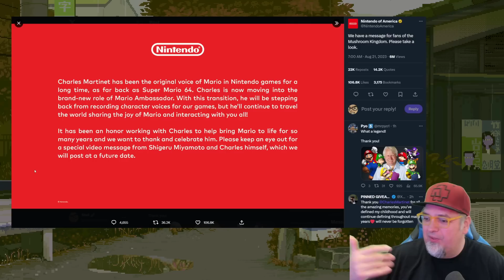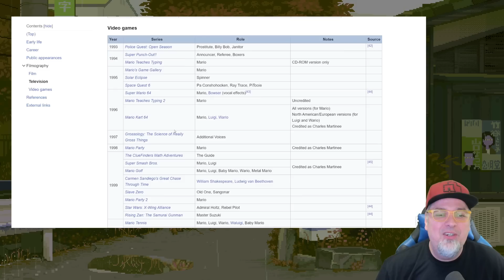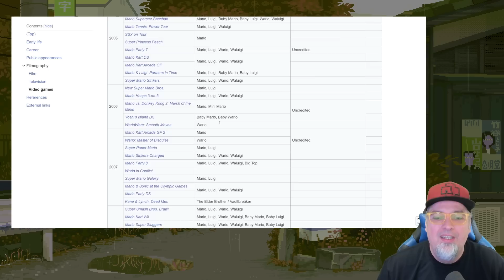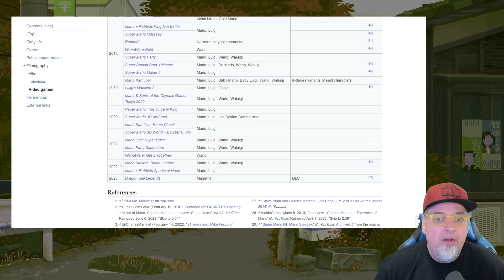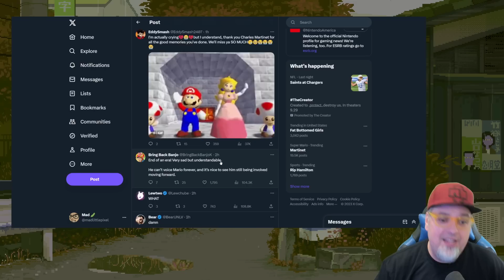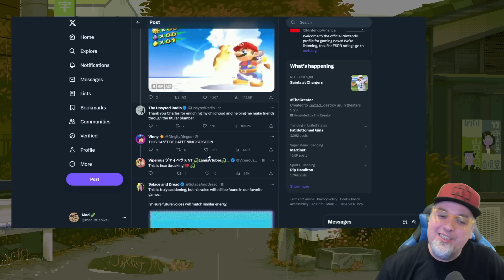Nintendo Officially Replaces Mario Voice Actor! The END Of An ERA!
Charles Martinet is now the Mario Ambassador.. and not the official voice of Mario going forward...